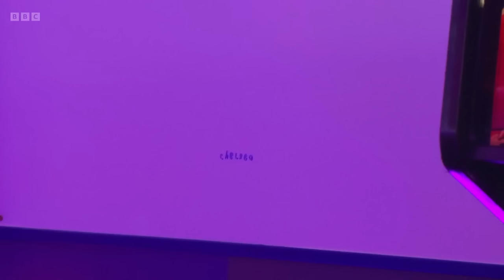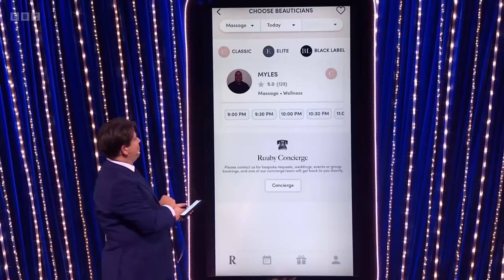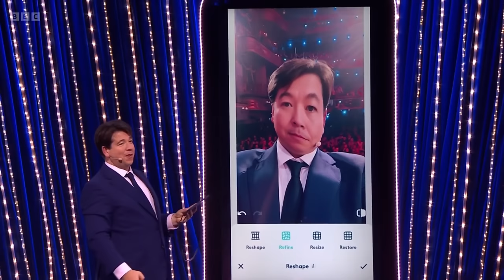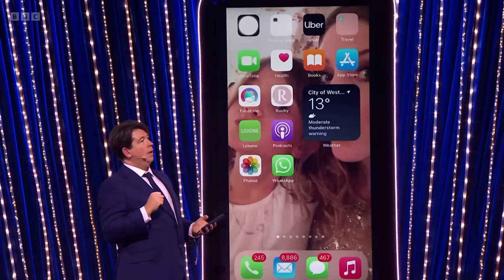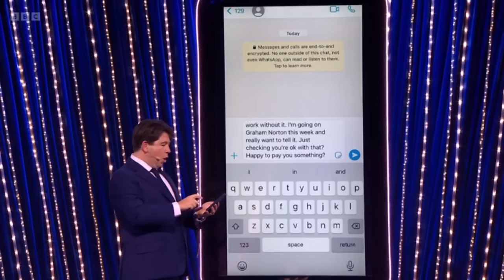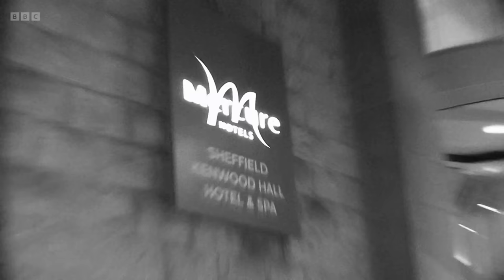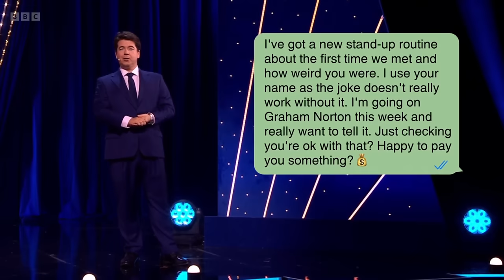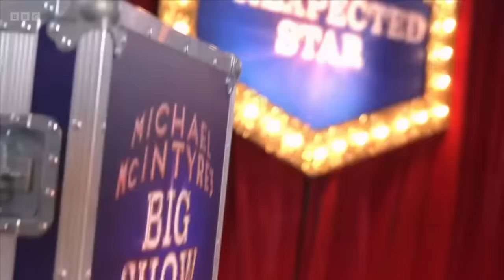Michael McIntyre's Big Show S07E02